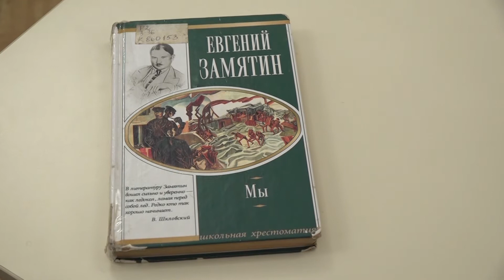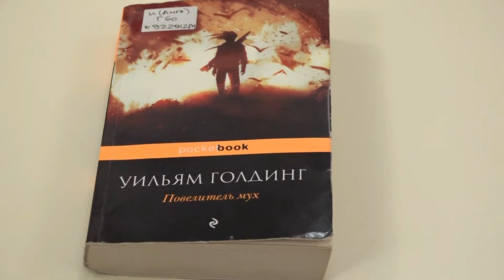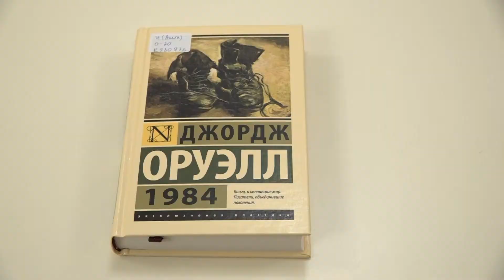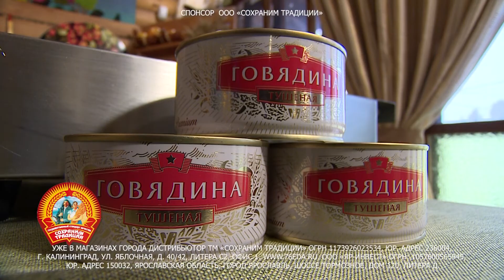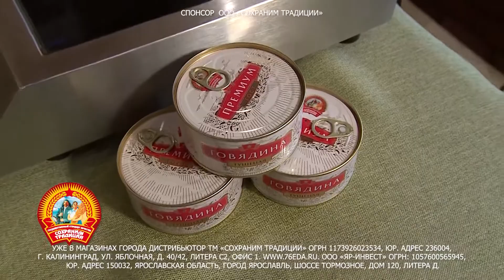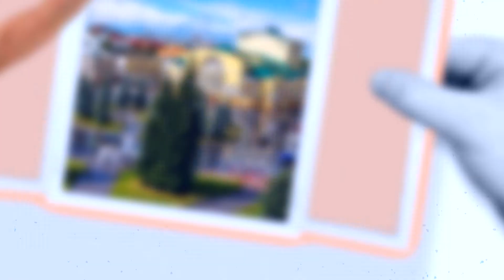Утреннее шоу «Овсянка» от 05.02.21: читаем антиутопии и создаем букеты из сухоцветов